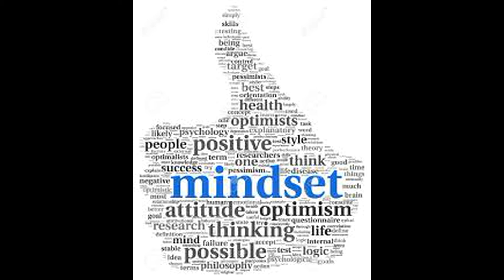Change and Personal Growth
A short tale about how changes in a person's mindset can improve their life!